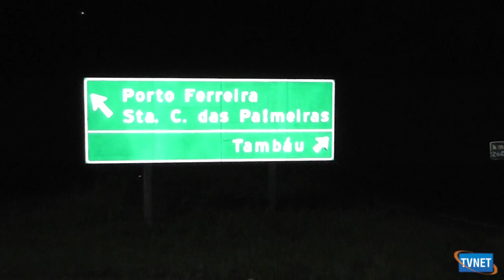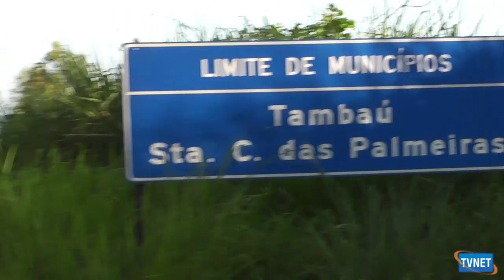CAMINHANDO COM FÉ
PEREGRINAÇÃO DA SEXTA FEIRA SANTA ATÉ TAMBAÚ A CIDADE DO VENERÁVEL PADRE DONIZETTI. "CAMINHANDO COM FÉ"